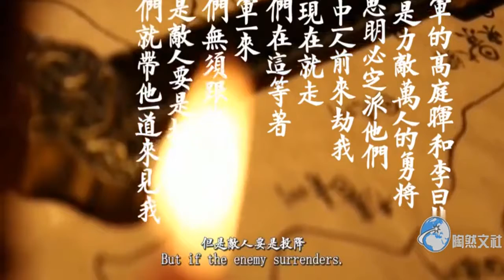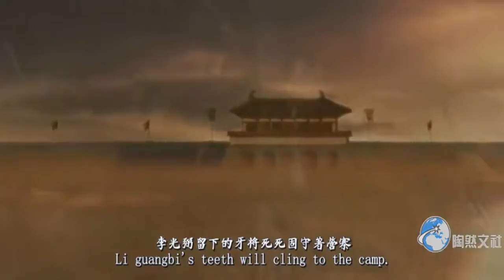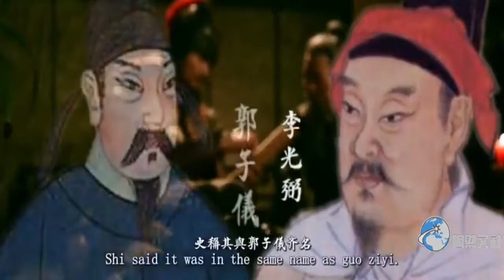敵人用一千匹戰馬顯威風，他選出五百匹母馬嘶喊，結果馬被招降了